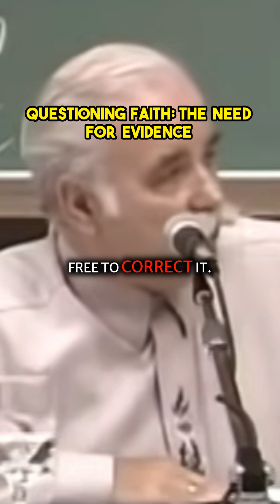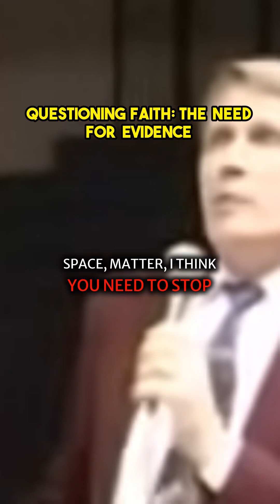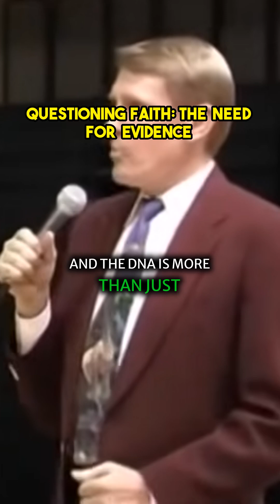Dive into the debate: Evolution vs Creationism!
A compelling clash of ideas unfolds as Dr. Hovind takes on three evolutionist professors at Embry-Riddle University. This riveting discussion challenges fundamental beliefs, tackles complex scientific concepts like carbon dating, the Big Bang Theory, and the origin of information in DNA. Each perspective raises profound questions: Where do we come from? What evidence supports evolution? Is faith truly at odds with science? Prepare to have your understanding of faith and evidence tested in this classic debate of the decade that will leave you questioning everything you thought you knew.